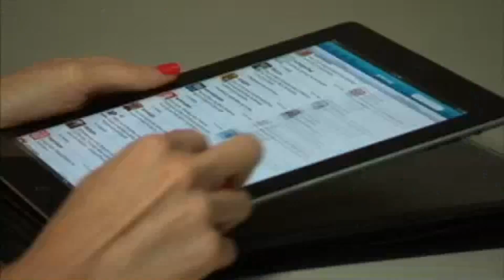Musk searches for new Chief Executive Officer of Twitter